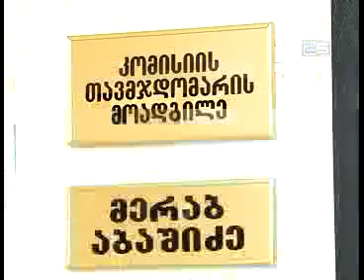03 gobadzis brifingi siuj